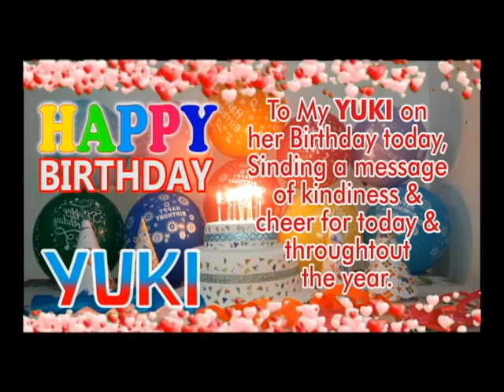Happy Birthday Yuki | Yuki Birthday Song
Best Happy Birthday To You | Happy Birthday Songs

Happy Birthday to You, Best Birthday Song, Virtual Birthday Gift Video.

Please write us:
1. First Name
2. Gender

Happy Birthday Song Lyrics:

Happy Birthday
Happy Birthday